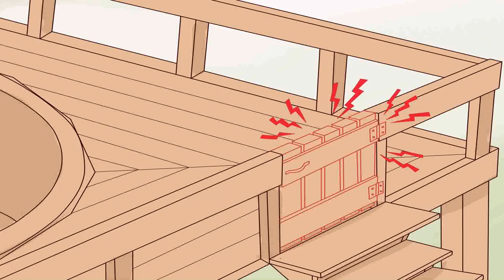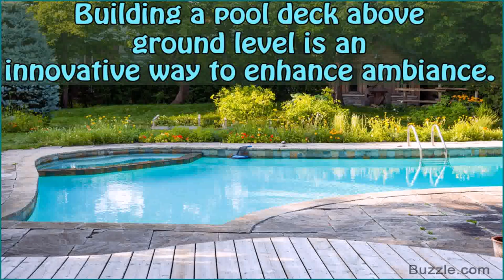Above Ground Pool Deck Alternatives